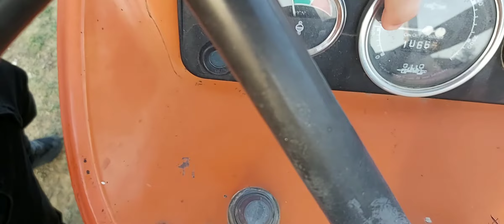1977"1986 Fiat 480 aragaz